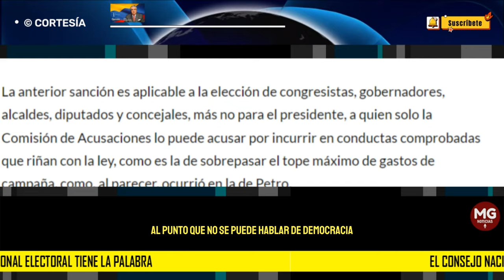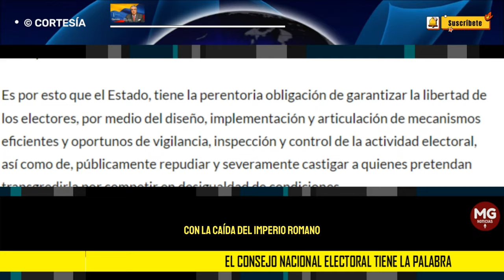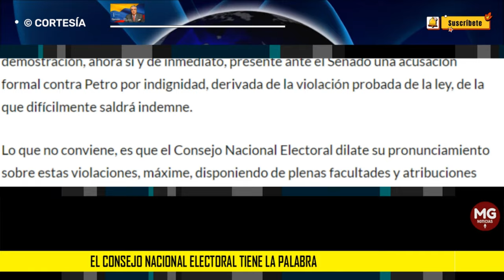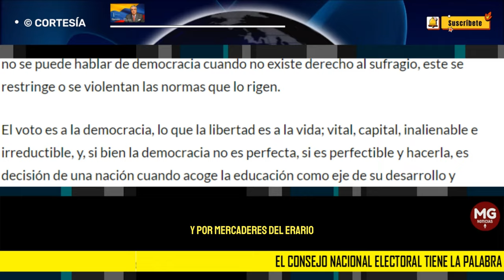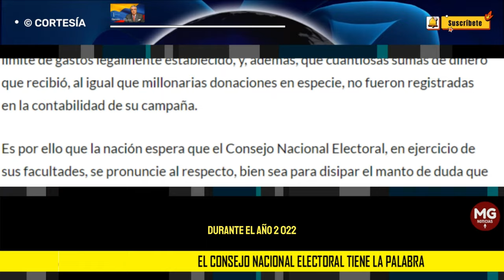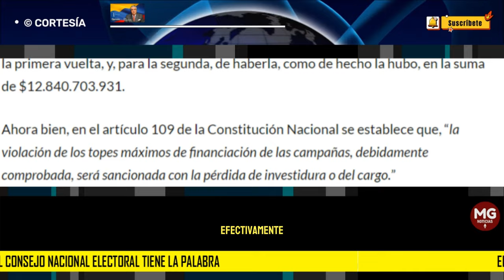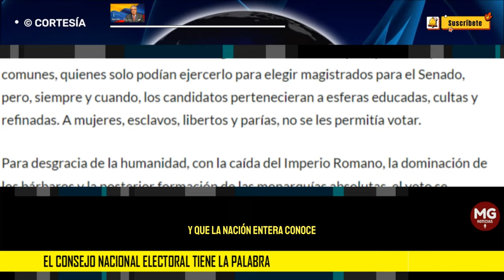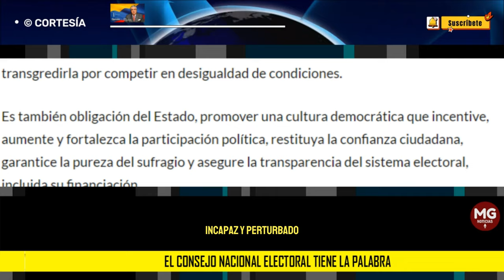EL CONSEJO NACIONAL ELECTORAL TIENE LA PALABRA ⛔ Por Rafael Rodríguez-Jaraba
Si bien Petro a diario irrespeta a la justicia, desacata el orden constitucional y, veladamente amenaza con detonar un nuevo estallido social si las autoridades judiciales y de control no se pliegan a sus ocurrencias, las altas Cortes, el Consejo Nacional Electoral, la Fiscalía, la Procuraduría y la Defensoría, no deben inhibirse en sus decisiones y menos, mostrarse amedrentadas ante las transgresiones de un gobernante incapaz y perturbado, que no oculta su odio por la democracia, la misma democracia que le perdonó todas sus fechorías, en la que fue elegido y a la que ahora pretende destruir.
columna Por Rafael Rodríguez-Jaraba